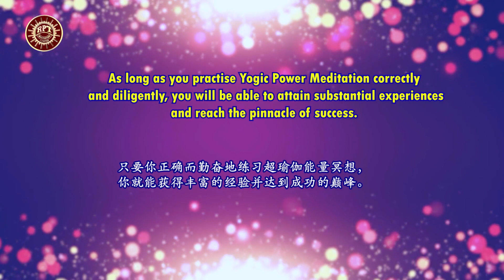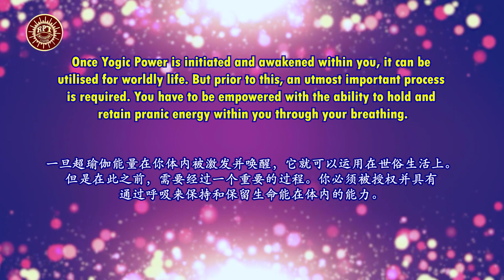RPT Dato' Sri Guruji's Words of Wisdom 01 08 2022